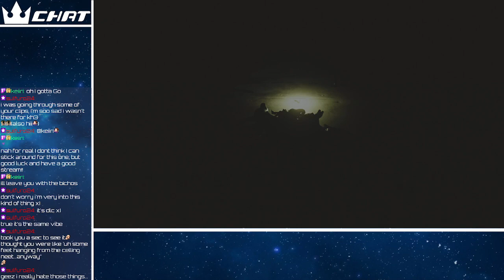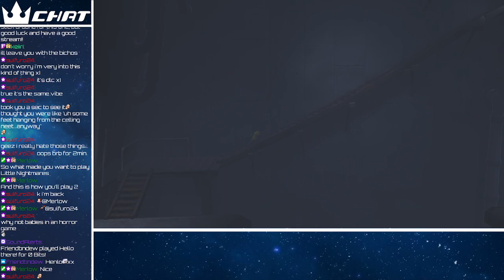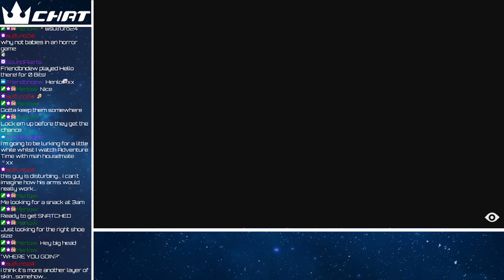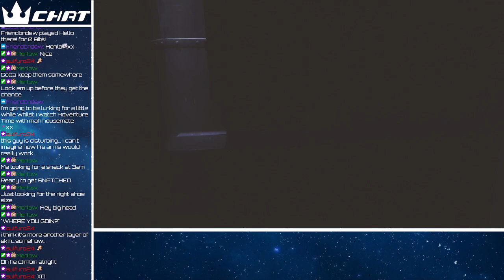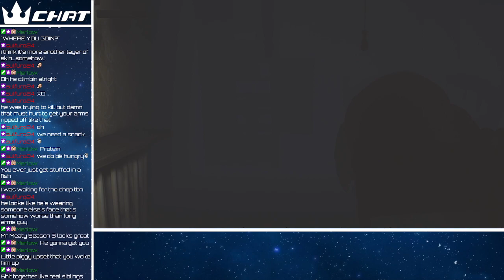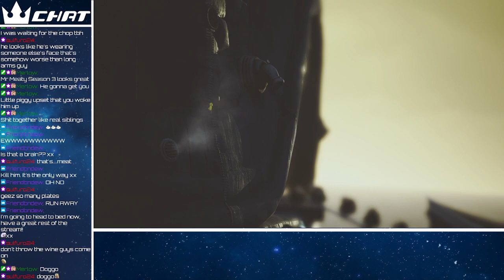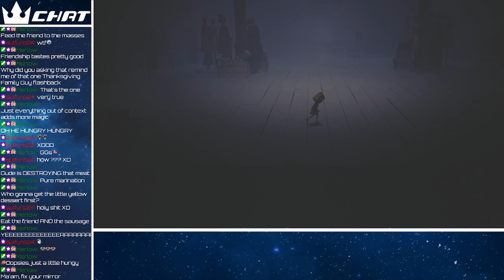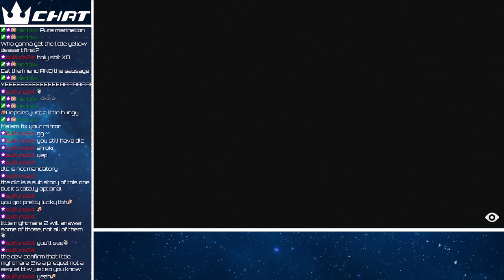little raincoat friend :D [LITTLE NIGHTMARES FULL SESSION]